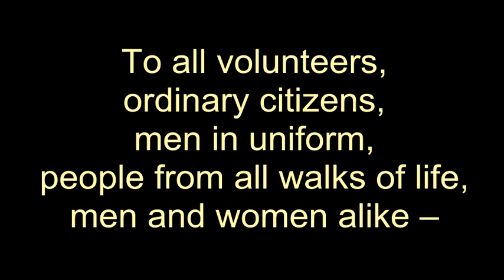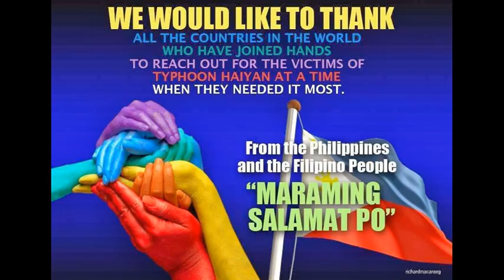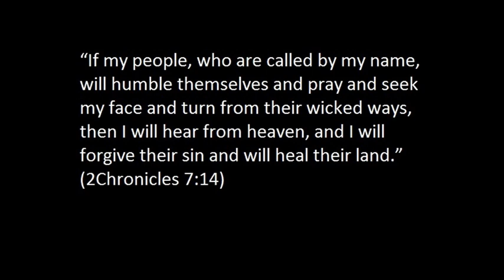TRIBUTE TO ALL WHO HELPED THE TYPHOON YOLANDA VICTIMS "Be Strong and Take Courage"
APPEAL TO THE GOVERNMENT

It  is heart-warming and  uplifting   to see people from different races and walks of life  coming together to help the victims of typhoon (Haiyan) Yolanda.  But we all know, it doesn't  stop  there.

 A lot of things are still needed  to be  done to rehabilitate the thousands of affected people especially those living in remote areas.  But even with our best intentions and collective efforts, we could only do so  much to help.

 May it then  lead  us on our knees  to truly  seek the  Life-giver, the Living-hope, our great Helper, and Redeemer, JESUS CHRIST  who alone  can aid us above our capabilities.   He  will never forsake us or leave us.   Let us earnestly  beseech His divine intervention   to  deliver us from the perils of unexpected calamities, which are beyond human control.

TO OUR  BELOVED PRESIDENT NOYNOY AQUINO AND TO ALL GOVERNMENT OFFICIALS:

THERE IS  AN URGENT  CALL  FROM  GOD  FOR A NATIONAL  DAY OF REPENTANCE, PRAYER AND FASTING IN OUR LAND,  where everyone  from the highest position to  ordinary citizens,  will come together to only seek  God and humble before Him.

Our merciful God  longs to gather us and protect us under His wings.  The recent catastrophe that struck some parts of  Visayas was not sent by God as some people claimed.   It was not a judgment of God.  God is no respecter of person; those who were  sowing fears and curses  will  be held accountable  for every idle word they have spoken, if they don't repent, regardless of their stature (Matthew 12:36).  For God never planned  destruction to  the Philippines (Jeremiah 29:11)  because He  has reserved a living-like Jesus  people  here who always  stand  on the gap,  travailing in prayers  day and night before His presence for the salvation of this nation.

He who has ears to hear, let him hear what  God is saying (Matthew 13:9)

But   this is God's specific  instruction at  this hour -  He wants  us  ALL  to come together as one people, one  nation to plead for His  mercies and protection to come  all across our 7,107  islands.

We need  to come in unity to admit and   confess that we all  have sinned, both as  individually and as a nation. For God wants to heal first our hearts before He  can heal again our ailing land.   He  yearns for His people  to have  a personal relationship  with His Son, Jesus  so He can direct our lives.  God also  wants  us  to arise and boldly declare that Jesus alone is  the mighty shield and buckler of this nation.     For He  alone can restore us.  Only Him can give us the ability and the power to overcome the evils in this world.   HAVE FAITH IN HIM. "...What is impossible with men, is possible with God." (Luke 18:27)

 "If my people, who are called by my name, will humble themselves and pray and seek my face and turn from their wicked ways, then I will hear from heaven, and I will forgive their sin and will heal their land."   (2Chronicles 7:14)

LYRICS OF BE STRONG AND TAKE COURAGE

Be strong and take courage
Do not fear or be dismayed
For the Lord will go before you
And  His light will show the way
For the one who lives within you
Will be strong in you today
Why don' you give him all of your fears
Why don't you let him wipe all of your tears
He knows, He's been through pain before
And He knows all that you've been looking for
So, be strong and take courage
Nothing can take you out of his hand
Nothing can face you can't command
I know that you will always be
In His love, in His power you will be free!!